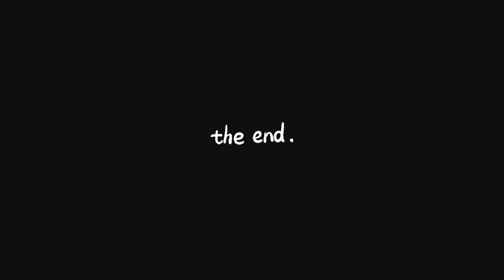EXTREME WHOLE HOUSE ORGANIZATION+CLEAN WITH ME || KITCHEN ORGANIZATION||CLOSET+FURNITURE ARRANGEMENT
HELLO LOVES WELCOME TO ANOTHER CLEANING MOTIVATION,I HOPE YOU ENJOY AND LIKE THIS VIDEO.
bought all my house essentials from carrefour and jumia

or
send a dm on Instagram @apopo_p_

❤️ALITTLEABOUTME❤️
I am Purity Apopo, a student and a content creator based in Nairobi... I share content on lifestyle beauty and travel .I am very enthusiastic to share my daily life with you guys...I hope you enjoy❤️

*Lovebyapopo*💕💕